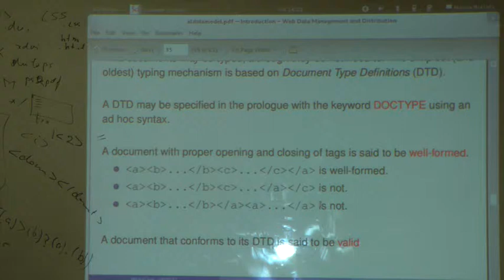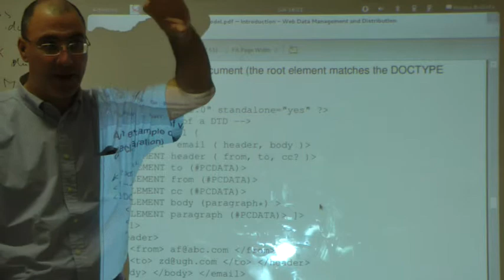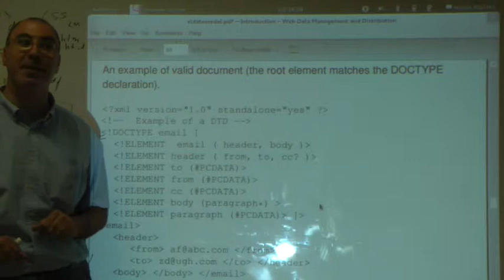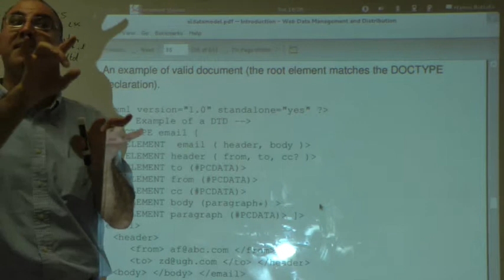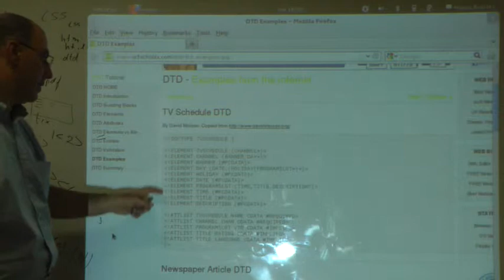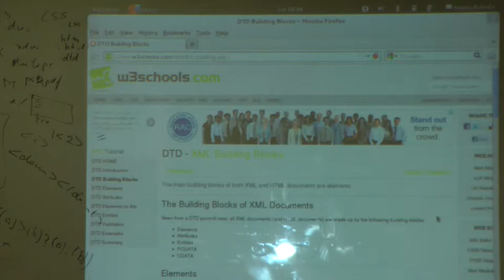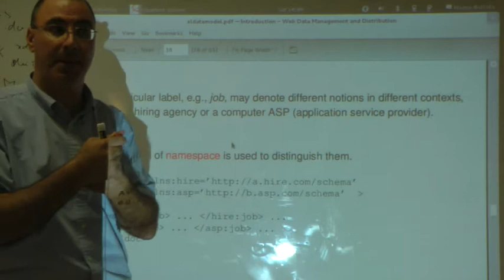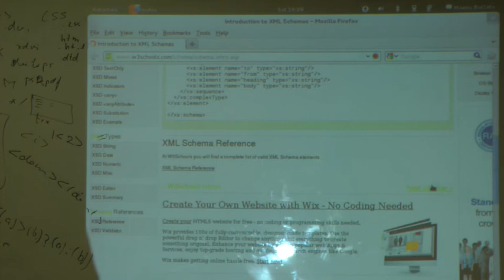DTD and Namespaces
The lecture covers: DTD and Namespaces